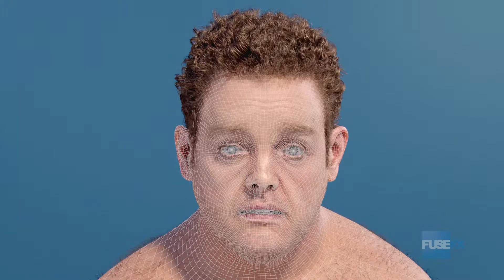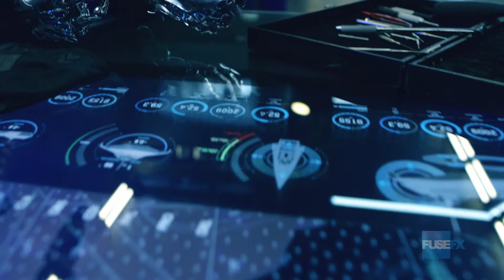The Tick VFX Breakdown by FuseFX